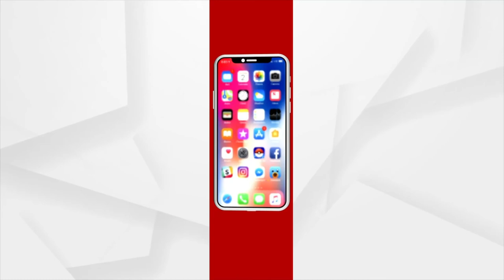ପୋଲିସ ଡିଜି ଅଭୟଙ୍କ ପ୍ରେସମିଟ୍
ରାଜ୍ୟ ପୋଲିସ ଏସଆଇ ପଦବୀ ପାଇଁ କିନ୍ନର ମନେ ମଧ୍ୟ ଆବେଦନ କରିପାରିବେ ବୋଲି ସରକାରଙ୍କ ପକ୍ଷରୁ ଘୋଷଣା କରାଯାଇଛି । ଏନେଇ ପୋଲିସ ଡିଜି ଅଭୟଙ୍କ ପ୍ରେସମିଟ୍ ।